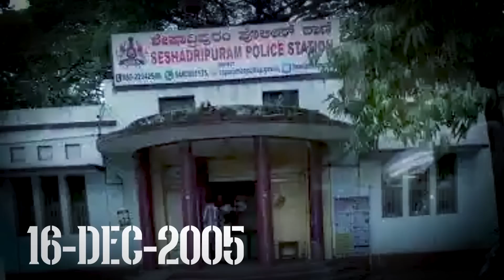[Crime Story ]: NIGHT SHIFT சென்ற பெண்ணிற்கு நடந்த அநியாயம் | Prathibha | By Shamy (Crime In Tamil)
NIGHT வேலைக்கு சென்ற IT பெண்
NIGHT SHIFT சென்ற பெண்ணிற்கு நடந்த அநியாயம்
CCTV FOOTAGE EVIDENCE
Prathibha Crime case
 By Shamy (Crime In Tamil)

தமிழ், tamil, entertainment, interesting, interesting facts, amazing videos, mg, mysteries, decodes